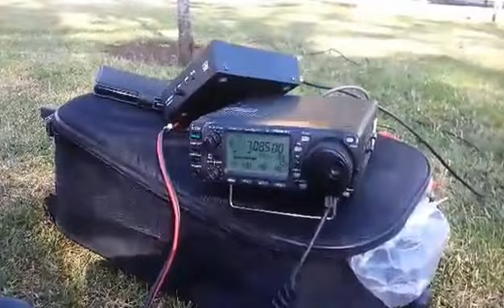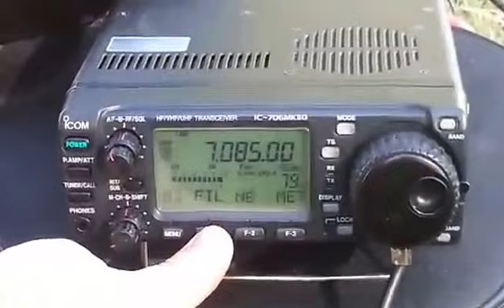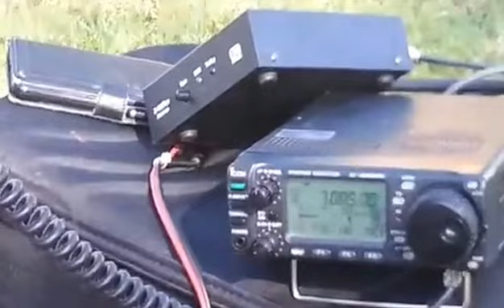Probando Antena ENDFED 80-40-20-15-10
Probando Antena ENDFED 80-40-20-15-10 en plaza de  Las Condes. Esta antena fue construida por Ivan CE3WAQ